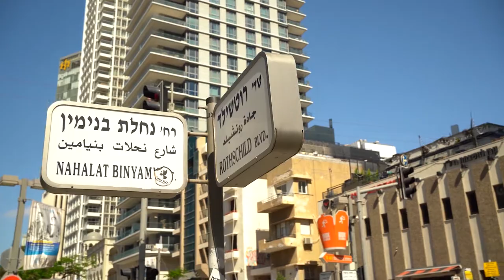Our Land - Meet Mehereta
All the way from Ethiopia, to the heat of Tel Aviv: Meet Mahartha!